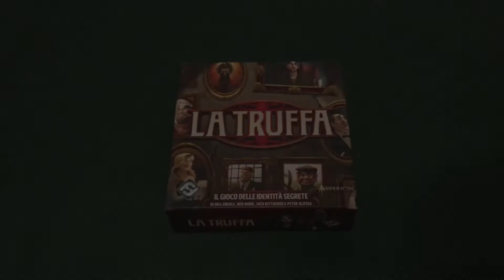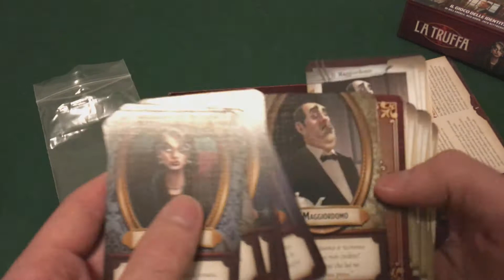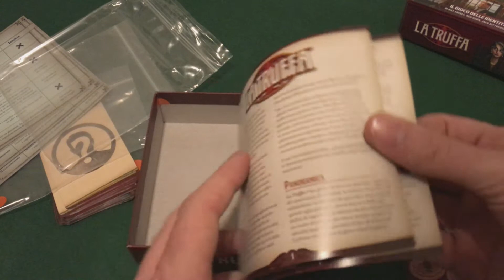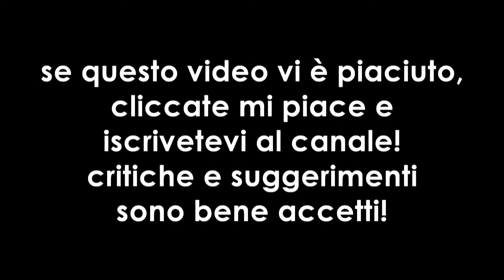La Truffa [Hoax] - unboxing #035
Apriamo insieme la nuova edizione di questo classico!